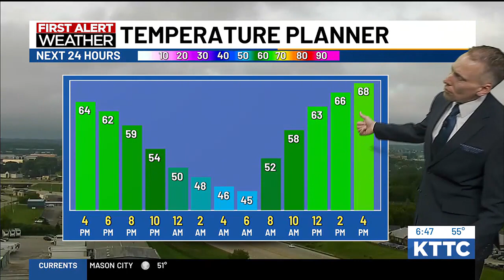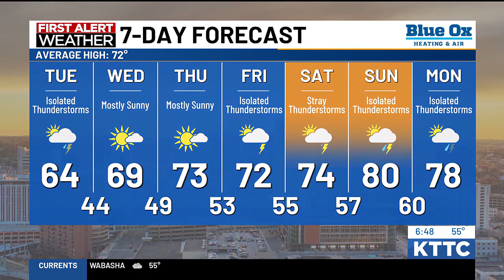Ted's Tuesday Morning Weather 5-28-2024